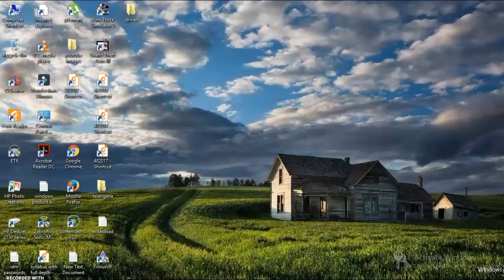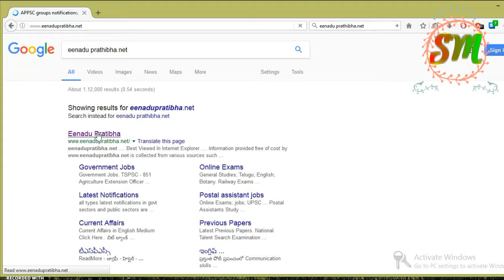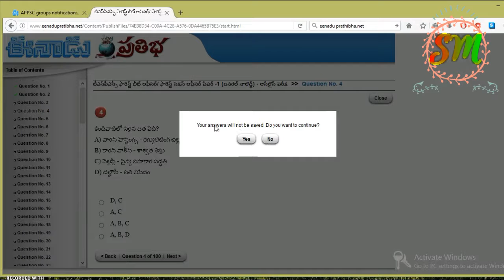TSPSC FOREST EXAMS ONLINE TEST 1 FREE FOR ALL By SRINIVAS Mech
TSPSC FOREST EXAM ONLINE TEST 1  FREE FOR ALL